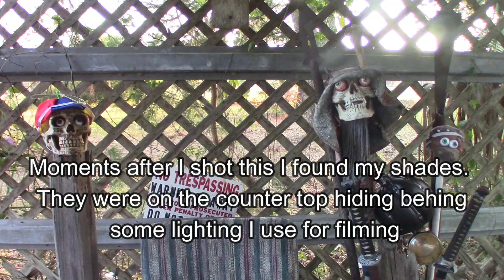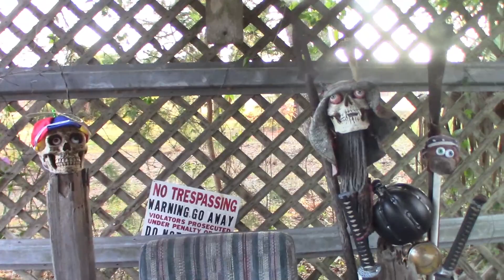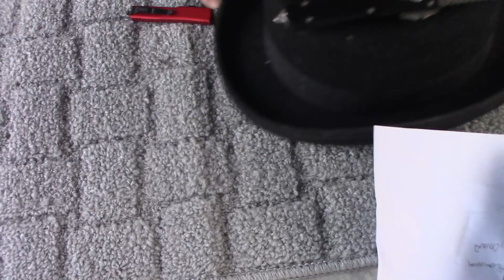HO HO HO send in the Microtech HOUNDs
Microtech 119W-10S Ultratech Warhound - Black Handle - Stonewashed Blade - Signature Series

Microtech Knives | Ultratech
A Microtech classic, the Ultratech has been the archetype for out-the-front automatics since its inception. Built with the same proven mechanics, the spring remains at rest both in the open and closed positions to reduce wear. With strong automatic opening / blade retraction at your fingertips and solid blade lock-up, the Ultratech from Microtech remains a standard in the automatic world.

SPECS:
Overall Length: 8.35" (212mm)
Closed Length: 5" (127mm)
Blade Length: 3.35" (85mm)
Blade Thickness: 0.128" (3.23mm)
Blade Finish: Stonewashed
Blade Style: Warhound
Edge Style: Plain
Handle Material: Black Aluminum
Handle Thickness: 0.48" (12mm)
Pocket Clip: Tip-Down
Weight: 3.5oz (99.23g)
Manufacturer Ref. #: 119W-10S
Country of Origin: USA